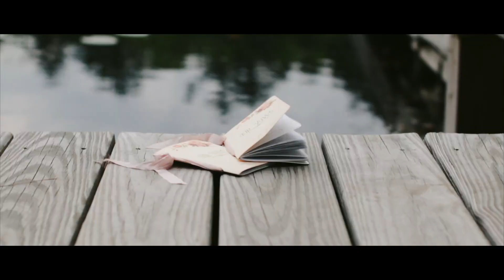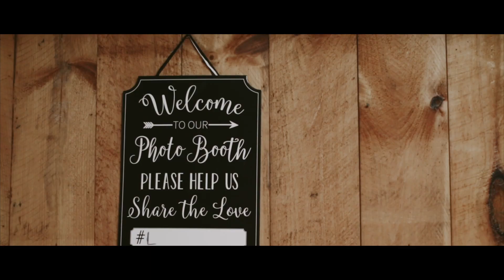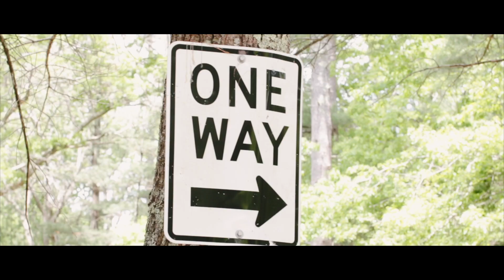Super Cool Summer Campground Wedding full of love and laughter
Have you ever considered a campground wedding? What an absolute privilege it was to capture Julianne and Michael's Wedding Day on film. Their whole day was so perfect and beautiful. Every single detail. Julianne and Michael are two of the most humble and kind people that I have ever known and I felt so honored to have been a part of their special day.